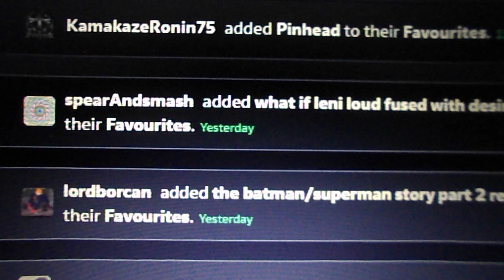just got 9 notifications on deviantart(february 14th 2024)